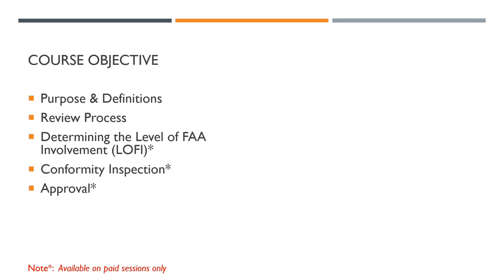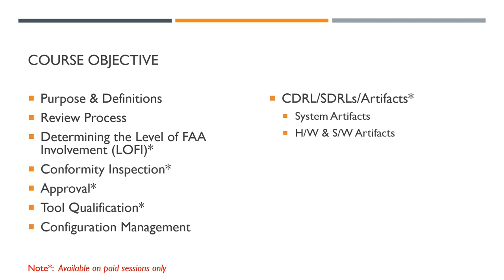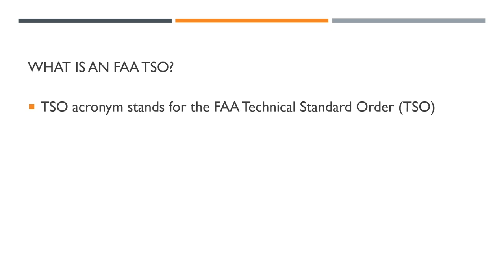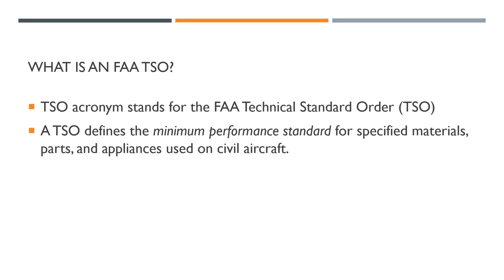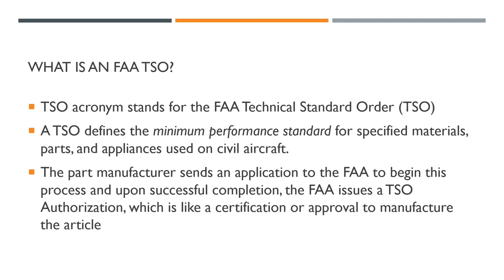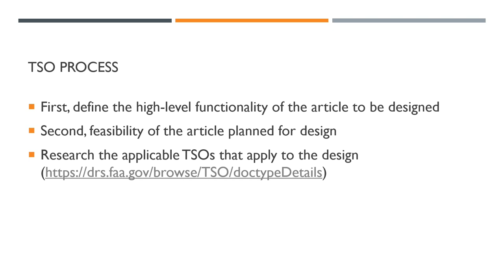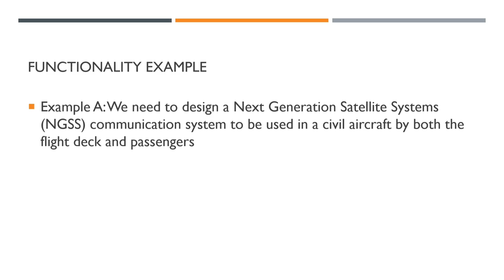Avionics Certification Chapter 1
The CG-Navitronics Lecture Series covers all items avionics. The lectures range from System Design, Certification, Installation, and more.